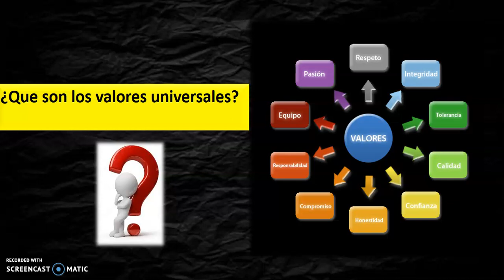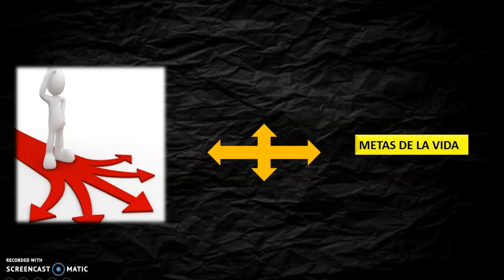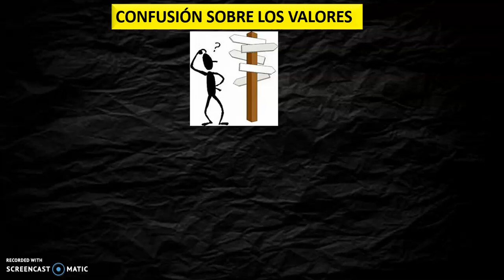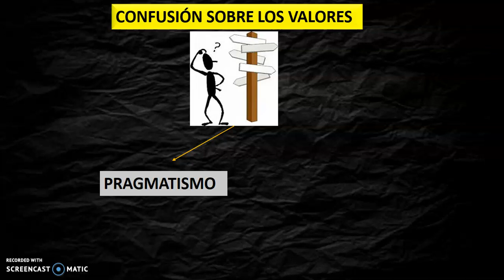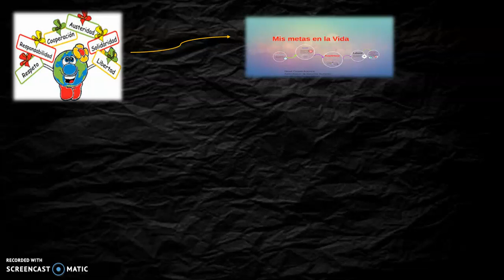Principios Universales y las Metas de la Vida - Octavo Grado